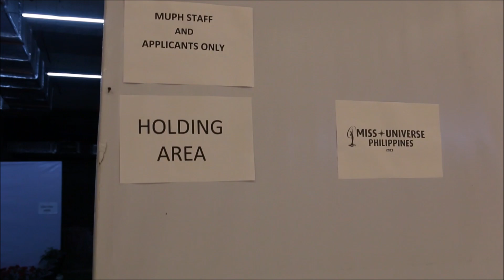Q&A with Miss Universe Philippines 2023 candidate Kimberlyn Acob of Isabela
Kimberlyn Acob is representing Isabela at Miss Universe Philippines 2023.